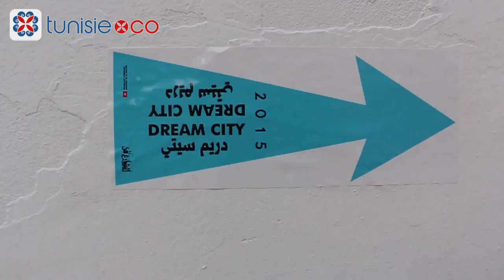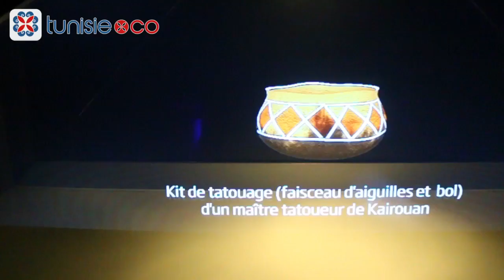Ambiance de 'Oucham' de Wassim Ghozlani à Dream City